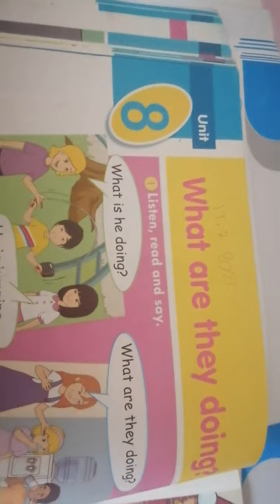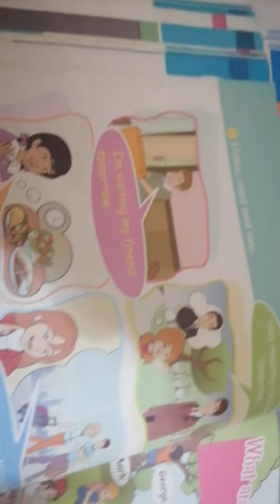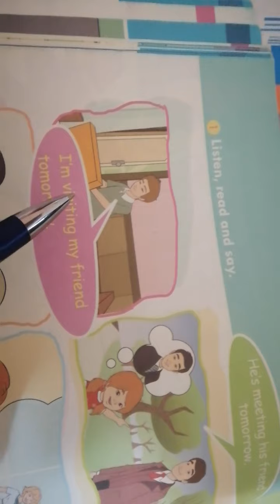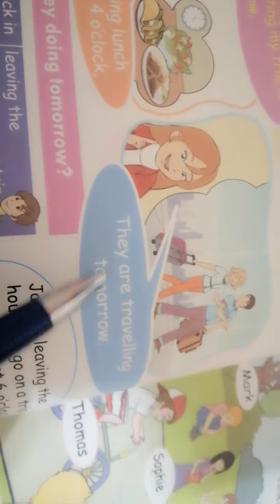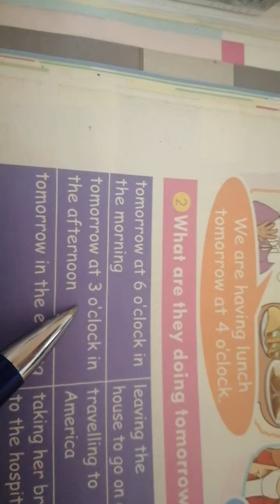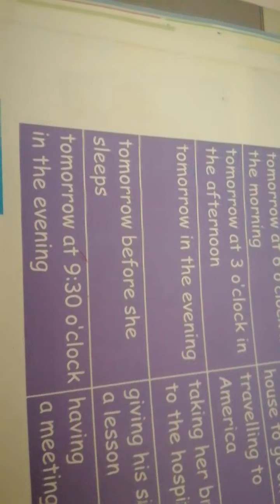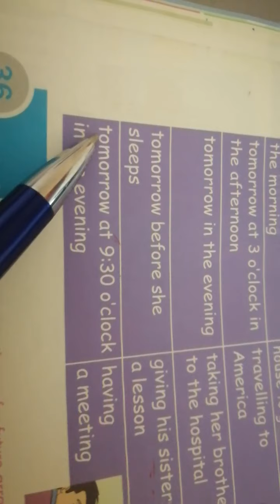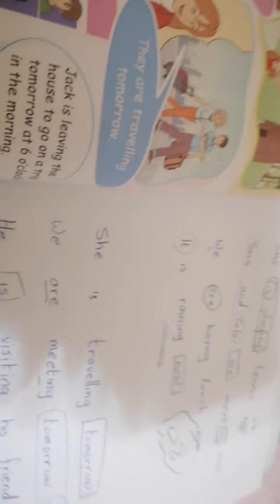Unit 8 A Beautiful Mind 3